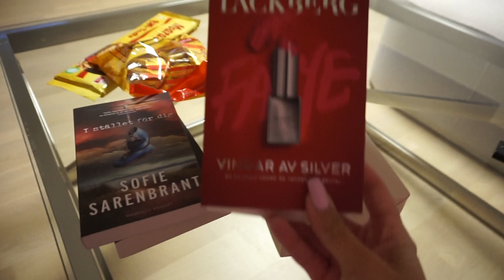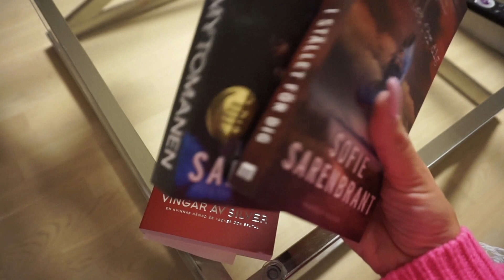Björni essa helsingi trip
kindlasti vajuta like ja telli minu kanalit, nii annad mulle motivatsiooni rohkem videosi teha :)
leiad mind ka instagramist @ninelhint